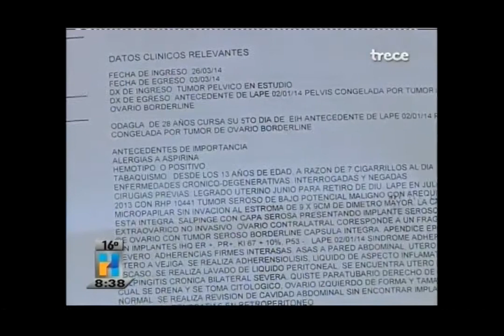Alejandra Gómez Contacto AM - Odagla Bonnyzu necesita ayuda para operación de tumor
Alejandra Gómez Sección Contacto AM 7 de Mayo de 2015
Hechos AM Jalisco
Azteca 13 Azteca Jalisco
TV Azteca